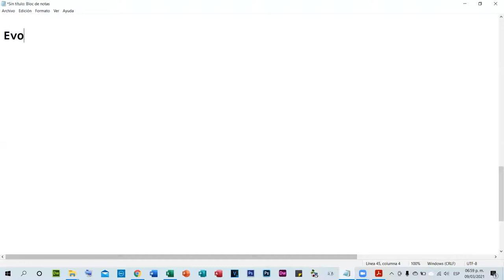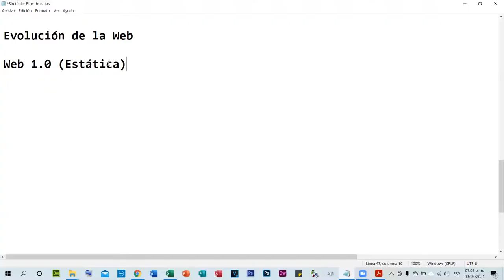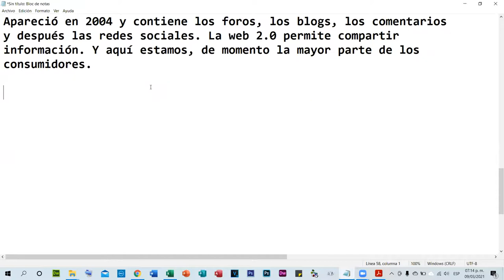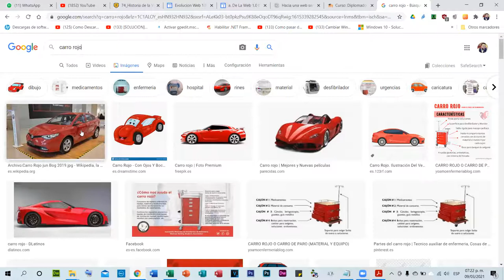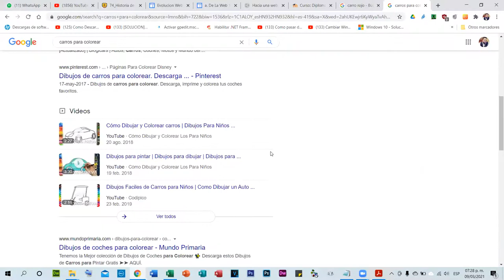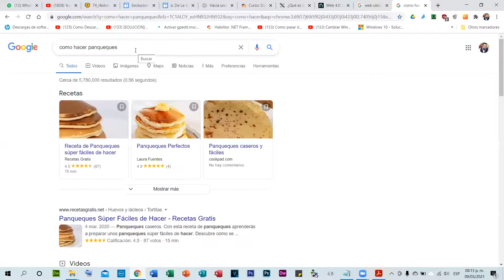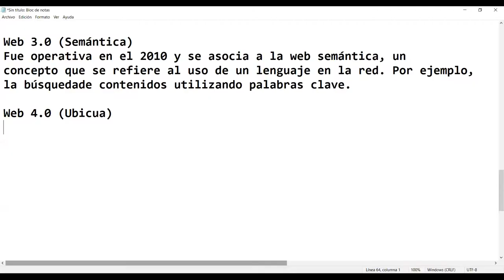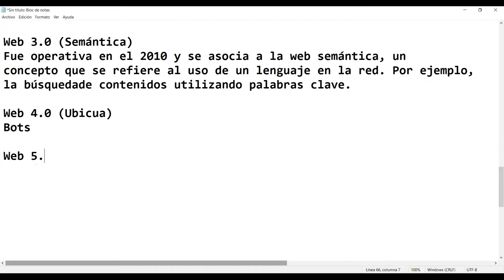Videoconferencia Diplomado Herramientas Virtuales para Educación (Clase 3)